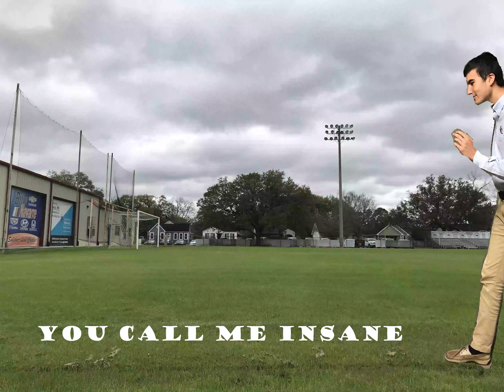Just Shut Up Rieyoub